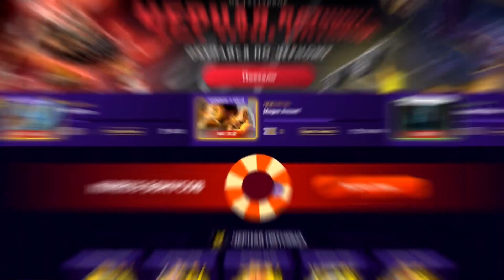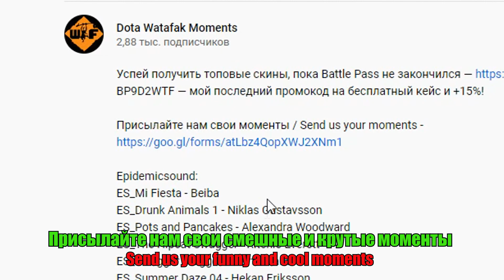Dota 2 OMG Moments 394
WTFMOMBF20 — +1 бесплатная прокрутка колеса бонусов